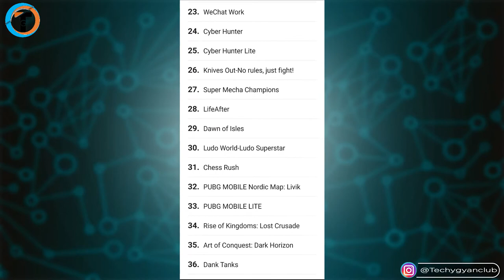😮OMG! PUBG BANNED IN INDIA WHY? - PUBG Mobile Ban In India Latest News By Govt. Of India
OMG! PUBG BANNED IN INDIA WHY? PUBG Mobile Ban In India Latest News By Govt. Of India PUBG BAN News PUBG Ban Date Launched.

Queries Solved :-
1. OMG! PUBG BANNED IN INDIA WHY?
2. PUBG Mobile Ban In India Latest News By Govt. Of India
3. PUBG BAN
4. PUBG Mobile finally ban in india.
5. pubg banned countries.
6. pubg best player
7. 118 apps ban in india.
8. apps ban in india latest news
9. chinese apps ban in india.
10. how to download pubg mobile into pc

Dosto aaplogo ke liye ek latest update hai jaha india me total 118 chinese apps ban ho gaya hai jisme PUBG Mobile aur PUBG Lite bhi hai agar aap janna chahte hai ki kon kon sa app ban hua hai aur bhi bohot kuch iss update ke baare me to video pura jarur dekhe.

My Gears:-

Amazon
1. Tripod
2. Camera
3. Green Screen
4. Laptop
5. Octopus Tripod

Flipkart
1. Tripod
2. Camera
3. Green Screen
4. Laptop
5. Octopus Tripod